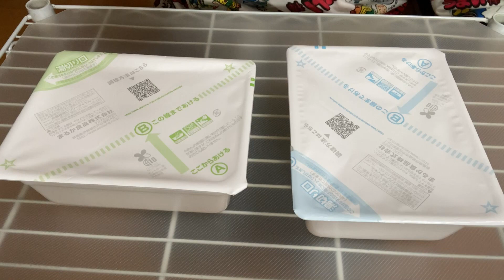ペヤングみたいなペヨング焼きそば・・・味は一緒なん?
動画が遅くなりすみませんでしたー!!!
ペヤングみたいな焼きそばでペヨングなる物が売っていたんで買っちゃいました!!!

オープニング：パステルハウス
メインテーマ：のんびり探検
焼きそば検証時のテーマ：おもちゃであそぼう
エンディングテーマ：popでかわいいダンス曲